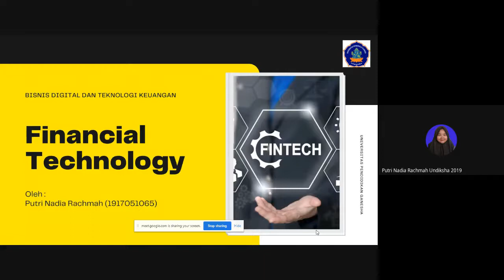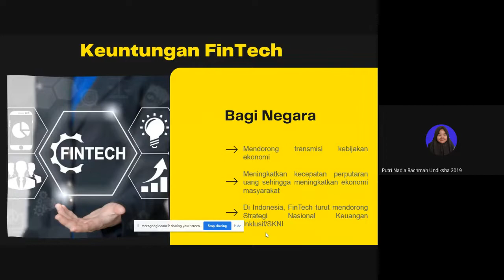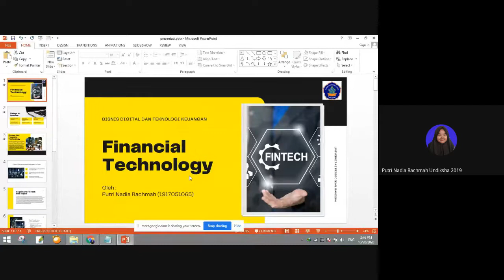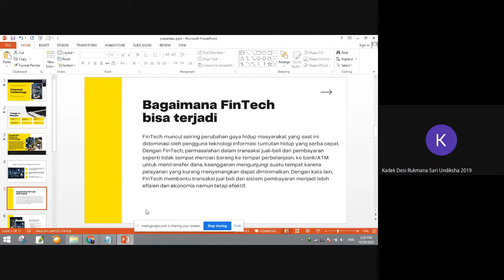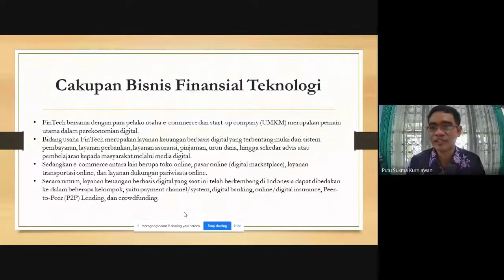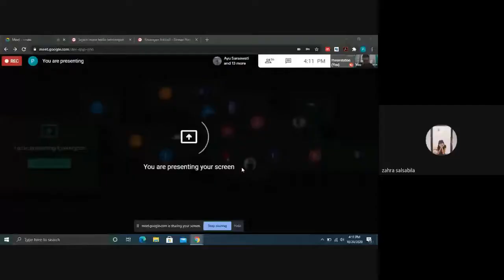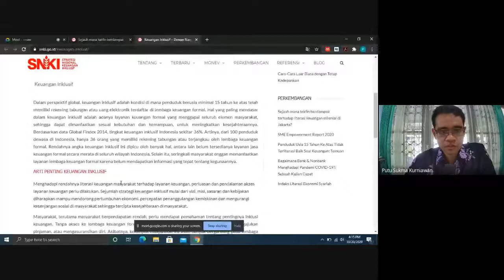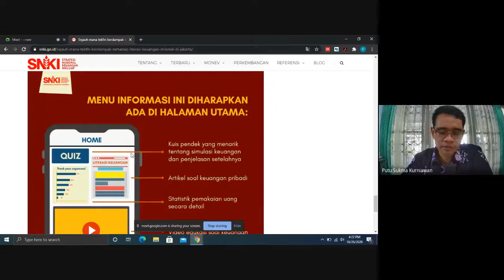Rekaman Kuliah Bisnis Digital dan Teknologi Keuangan kelas 3B - Materi Konsep Teknologi Finansial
Video ini adalah rekaman proses perkuliahan mata kuliah Bisnis Digital dan Teknologi Keuangan di kelas 3B pada Prodi Akuntansi S1, Universitas Pendidikan Ganesha. Materi yang dibahas mengenai konsep teknologi finansial. Semoga video ini bermanfaat untuk pelajar yang lain.

Jika ada nama perusahaan atau merk yang disebutkan dalam video ini, semata-mata ditujukan untuk membantu proses pembelajaran.